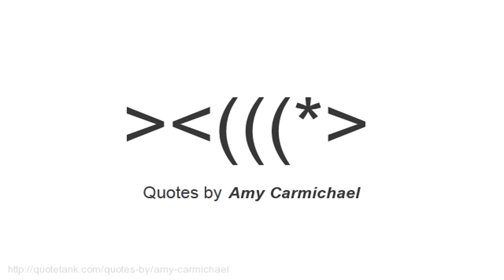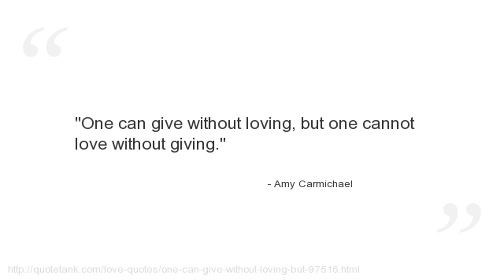Amy Carmichael Quotes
Who is Amy Carmichael?
A Protestant Christian missionary in India, who opened an orphanage and founded a mission in Dohnavur.